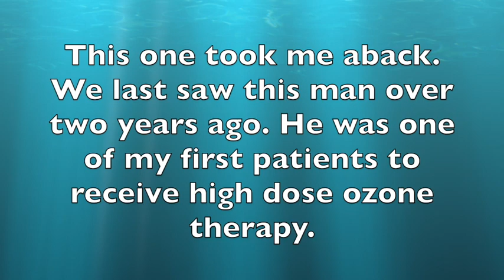Shocking Long Term Remission of Psoriasis After One Ozone Treatment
Psoriasis remits with ozone - long term. Neuropathic shoulder pain cured with ozone.